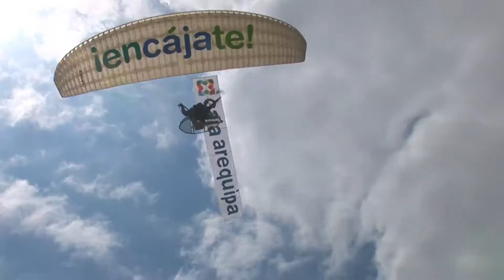GRAN PLAYAZO DE CAJA AREQUIPA EN CAMANÁ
Gracias a todos los que asistieron al “Gran Playazo de Caja Arequipa” en la Playa La Punta Camaná, pasamos momentos de mucha diversión junto al espectacular show de las Orquestas “Quinto Cielo” y “José y José”. GRACIAS CAMANÁ, nos vemos el próximo año.